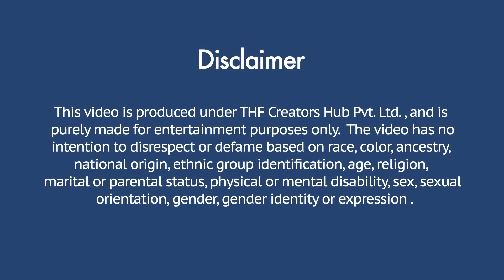Exp0s!ng Couple In Public l Aadi Nagar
Performed By :Aadi Nagar

Team : Aadi nagar